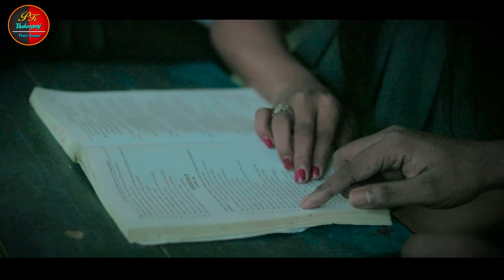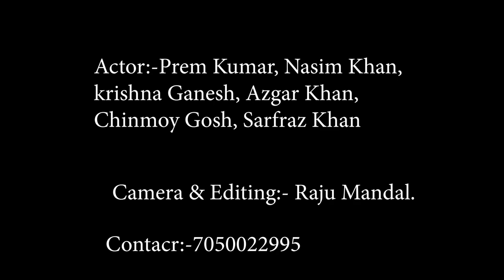Dil Ne Yeh Kaha Hain Dil Se | Tum Jo Kehdo Toh | New Version 2020 | PK Thakurganj Udit Narayan song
Original Song Credits :
Song : Dil Ne Yeh Kaha Hai Dil Se
Movie : Dhadkan
Singer(s) :Udit Narayan, Alka Yagnik, Kumar Sanu
Lyricist : Sameer

LYRICS :
Dil ne yeh kaha hai dil se
Mohabbat ho gayi hai tum se
Tum jo keh do to chaand taron ko todh laaunga main
In hawaaon ko in ghataaon ko modh laaunga main
Ho..Tum jo keh do to chaand taron ko todh laaunga main
Kaisa manzar hai meri aankhon mein kaisa ehsaas hai
Paas darya hai door sahra hai phir bhi kyun pyaas hai

Kadmon mein jahaan yeh rakh doon
Mujhse aankhein chaar karlo
Jitna bekaar hoon main
Khud ko bekaar karlo
Meri dhadkano ko samjho
Tum bhi mujh se pyaar karlo

Meri yaadon mein mere khaabon mein roze aate ho tum
Is tarah bhala meri jaan mujhe kyun sataate ho tum
Ho..Meri yaadon mein mere khaabon mein roze aate ho tum
Teri baahon se teri raahon se yoon na jaaunga main
Yeh iraada hai mera waada hai laut aaunga main
Duniya se tujhe chura loon
Thoda intezaar karlo

Meri jaan mere dilbar
Mera aitebaar karlo
Tum bhi mujhse pyaar karlo